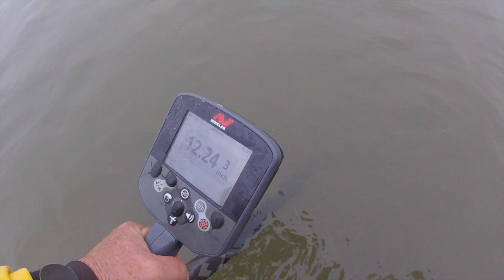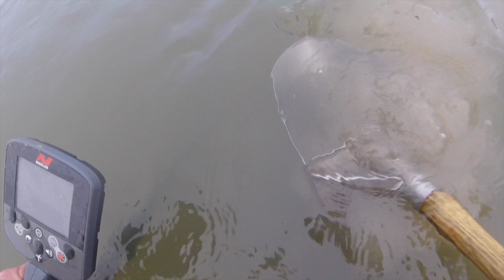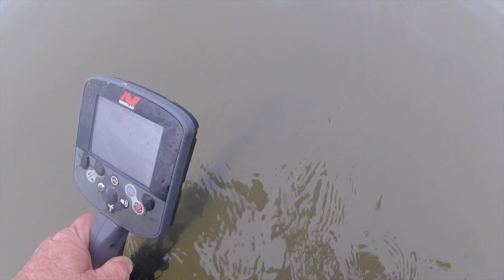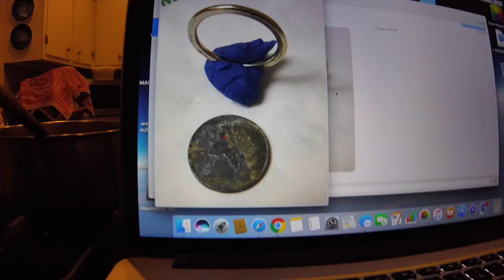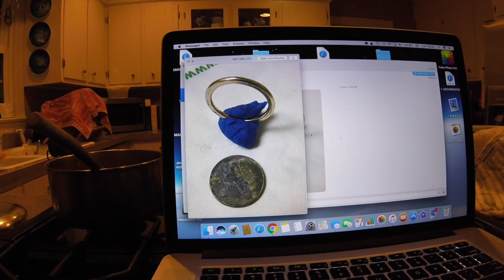blades for two days and a late bleak spin later today with denny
mumblesman had the best of it with a 1944 mercury time.
Please Visit my Knife Wed Page for info.

Camera and such:
KNIFE STUFF
3M Trizact belts from 100 grit to 4,000